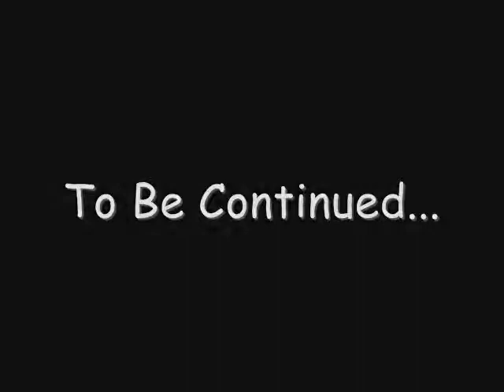Black Cloud Joe 2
The continuing adventures of Black Cloud Joe.